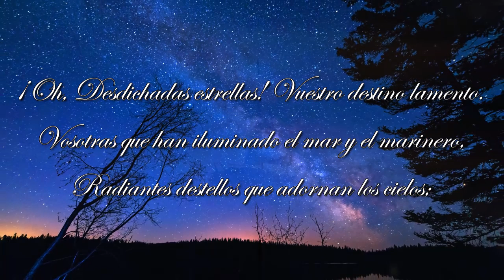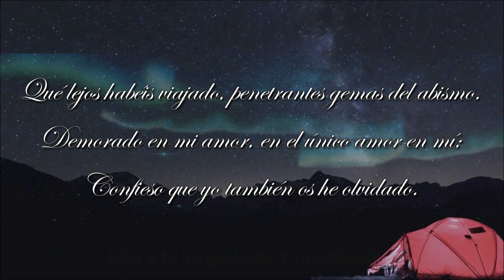HERMOSO POEMA!! - Pensamientos Nocturnos - Johann Wolfgang von Goethe - Voz FENETÉ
Pensamientos Nocturnos - Johann Wolfgang von Goethe
¡Oh, Desdichadas estrellas! Vuestro destino lamento.
Vosotras que han iluminado el mar y el marinero,
Radiantes destellos que adornan los cielos;
Dioses y hombres os han despreciado:
No las aman, jamás han aprendido a amar.
Incesante e interminable danza os mueve
En el espacioso cielo, donde vuestro encanto se despliega.
Qué lejos habéis viajado, penetrantes gemas del abismo.
Demorado en mi amor, en el único amor en mí;
Confieso que yo también os he olvidado.